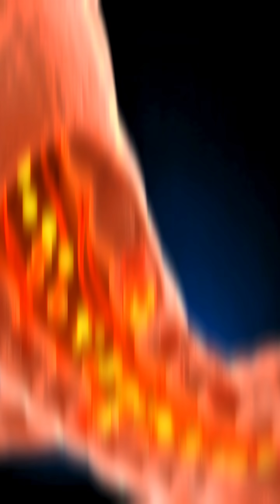How does Yogurt Effects Your Body